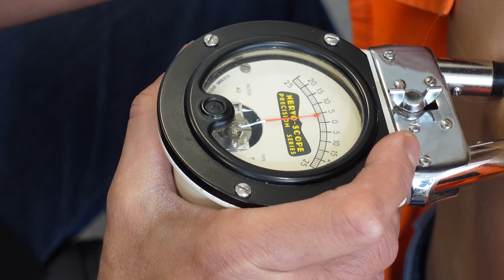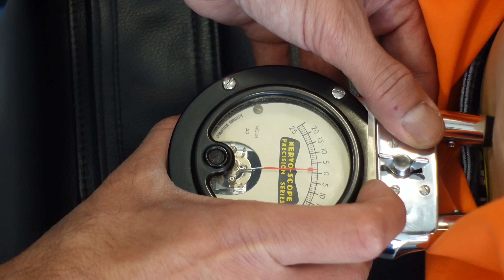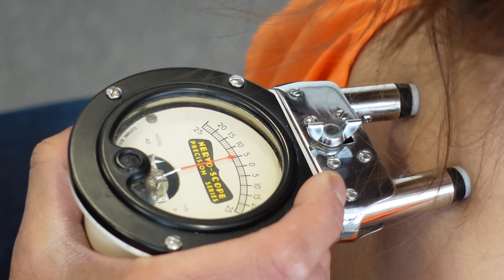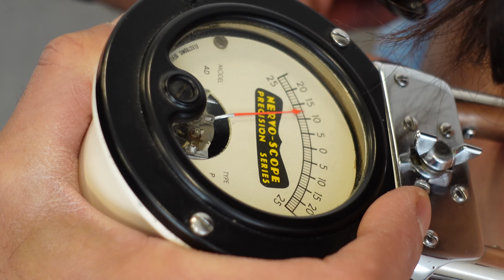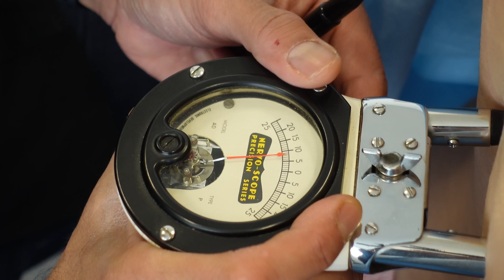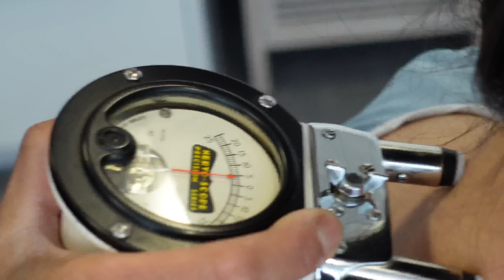Daughter Has Skateboard Injury, Mom Gets Spine Tune Up| Dr. Rahim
Daughter Has Skateboard Injury, Mom Gets Spine Tune Up
Dr. Rahim Chiropractic